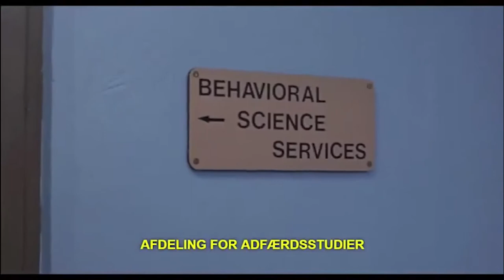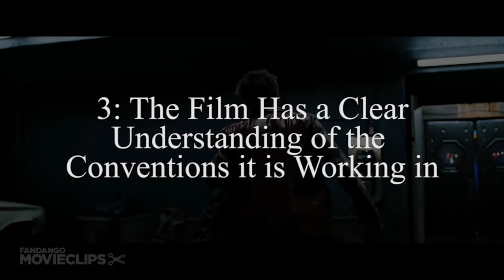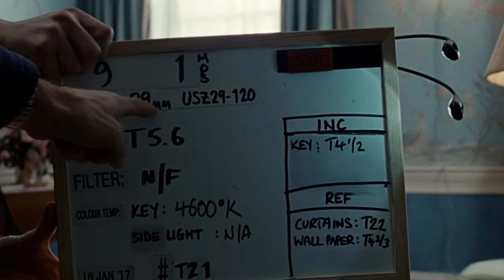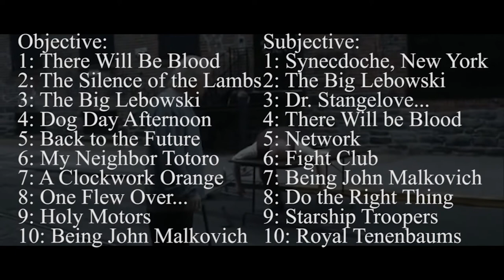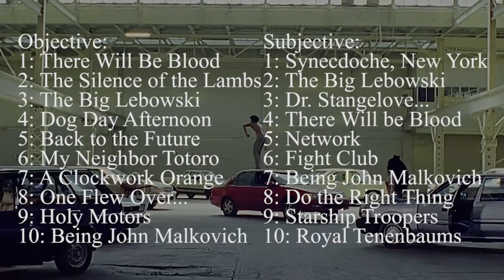What Makes a Movie Perfect? There Will be Blood and Metamodern criticism